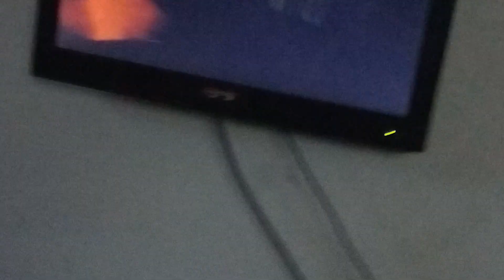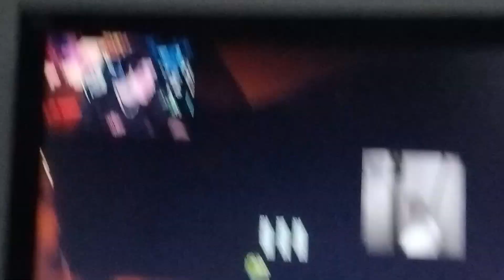eStE eS mI sEtUp